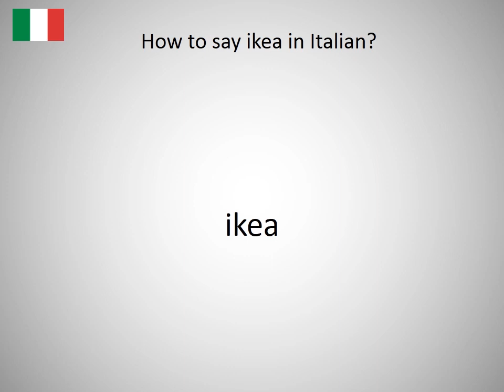How to say ikea in Italian?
How to say ikea in Italian? Learn the pronunciation of ikea!